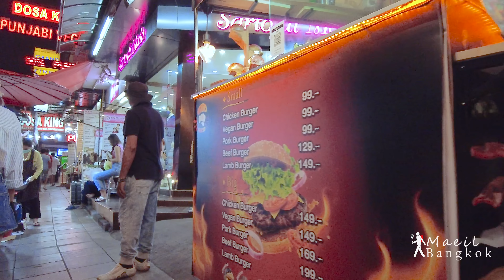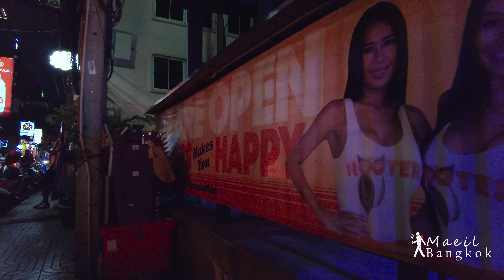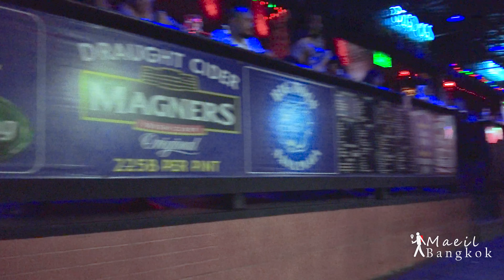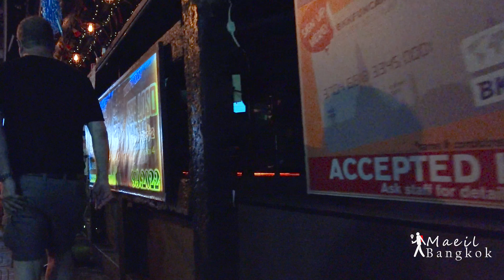The second Friday night of September... Nana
- Filmed Date : 09. September. 2022
- location : NANA(Around Sukhumvit 4, Sukhumvit 11), Bangkok, Thailand
- weather : light clouds
- Temp🌡: 28°C